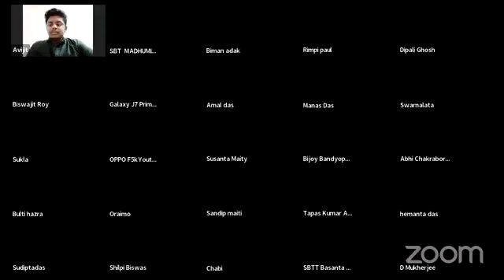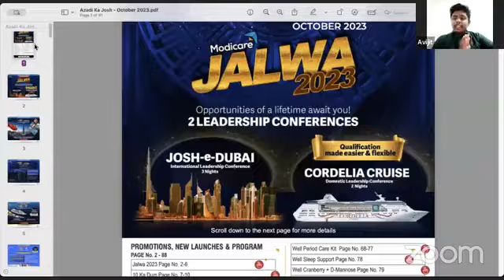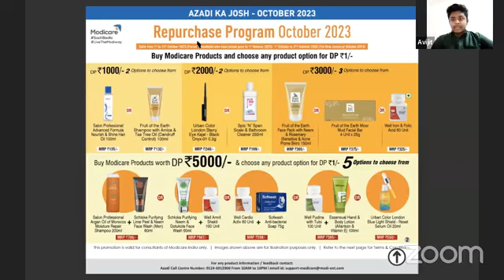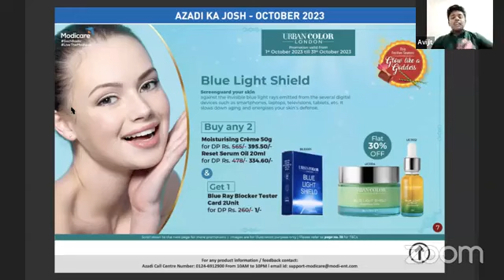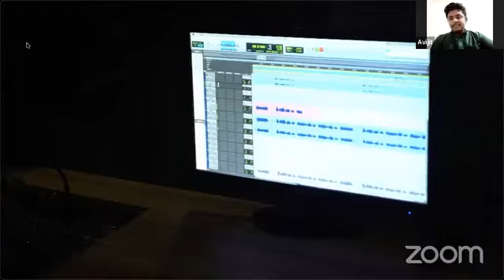SECRET OF SUCCESS IN NETWORK MARKETING BY MR CHANDAN CHATTERJEE - BDD